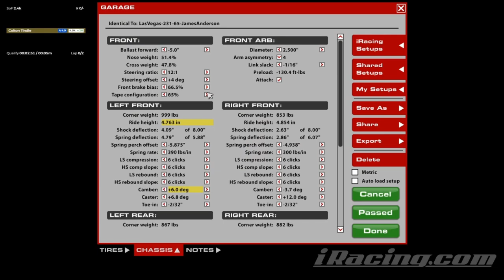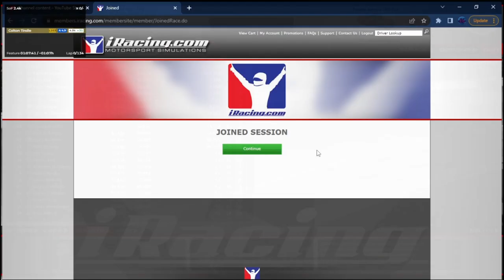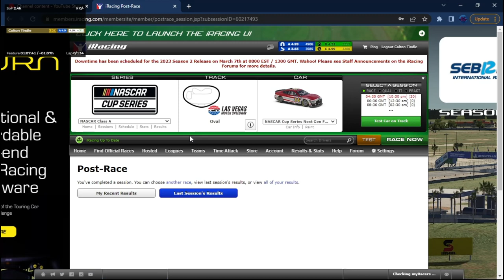2023 Truck NIS Series @ Las Vegas - Race 2 - iRacing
Chapters:
0:00 Qualifying
8:28 Watching Heat Race
14:59 Warmup
19:26 Race Start
20:21 Yellow Flag
26:07 Green Flag
38:41 Stage 1 End
45:54 Green Flag Pitstop
48:25 Yellow Flag
54:24 Green Flag
58:00 Yellow Flag/Stage 2 End
1:03:39 Green Flag
1:07:09 Yellow Flag
1:12:57 Green/Yellow Flag
1:19:04 Green Flag
1:30:25 Green Flag Pitstop
1:47:24 White Flag
1:50:30 Incidents